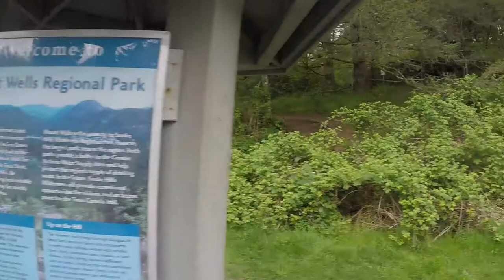Victoria, BC - adventure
This is a video of my trip to Victoria, BC. I went hiking on a few trails (Jocelyn Hill, Mount Wells, Goldstream Tressel, etc…). I also got to ride in a seaplane.

Song – Fluorescent Adolescent by the Arctic Monkeys